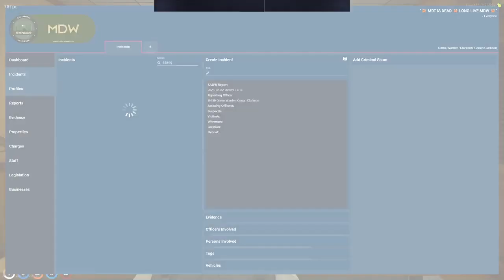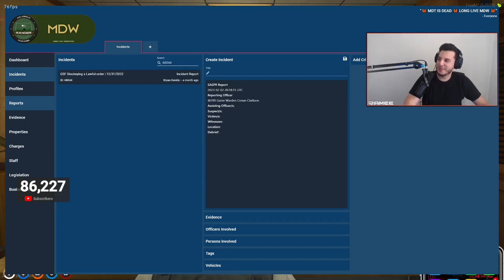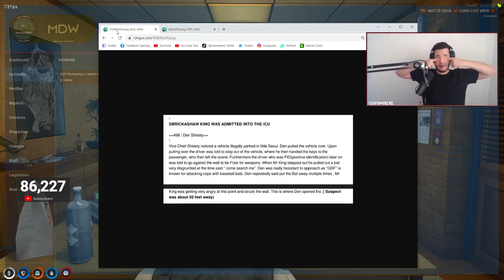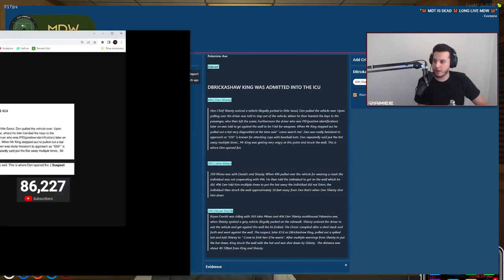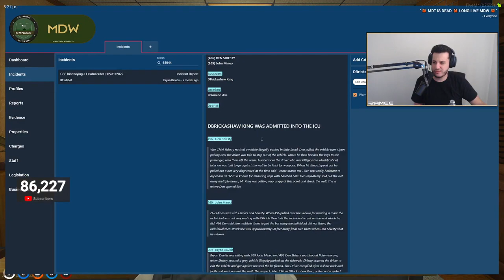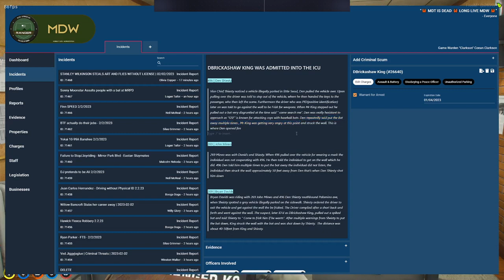Conan Clarkson is 10-41